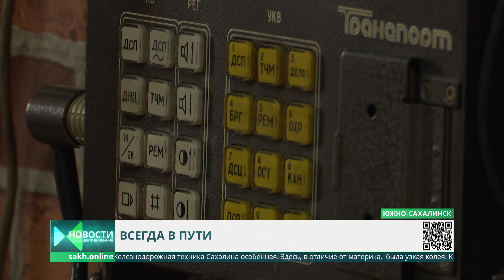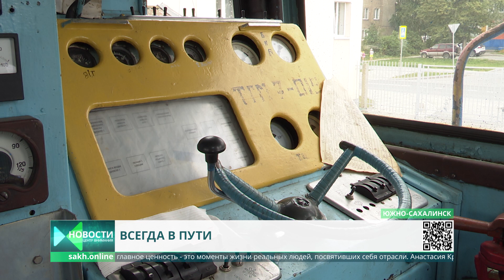Профессиональный праздник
В первое воскресенье августа в России отмечают День железнодорожника. Профессиональный праздник, объединяющий всех работников стальных магистралей. Тех, кто водит составы, обслуживает станционные павильоны и отвечает за безопасность пассажиров.